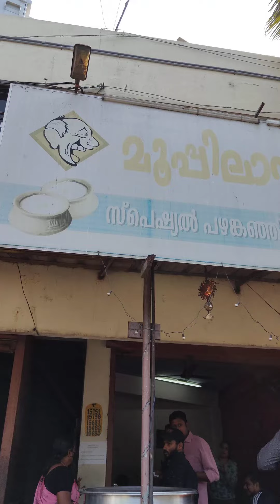മൂപ്പിലാൻസ് പഴങ്കഞ്ഞി കുടിച്ചു കിളി പോയി